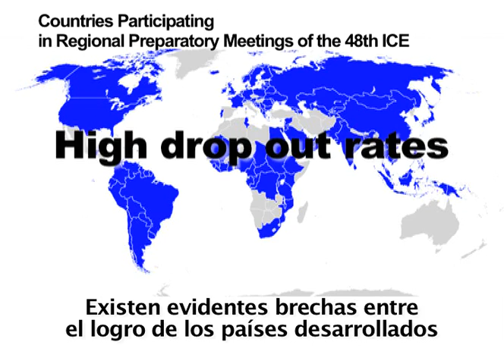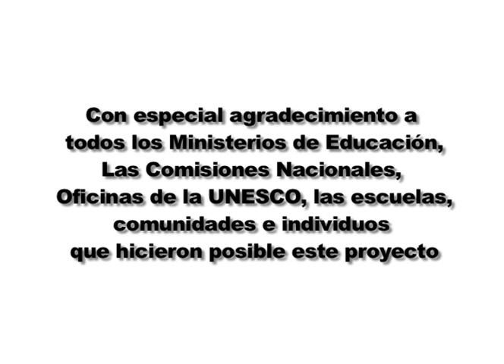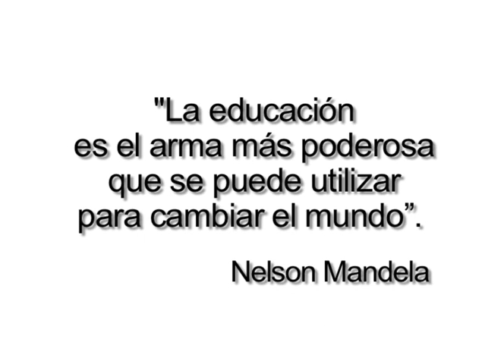La Educación Inclusiva: el camino hacia el futuro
Enfoques, alcance y contenido - 48a reunión de la Conferencia Internacional de Educación Ginebra, 25-28 de noviembre 2008